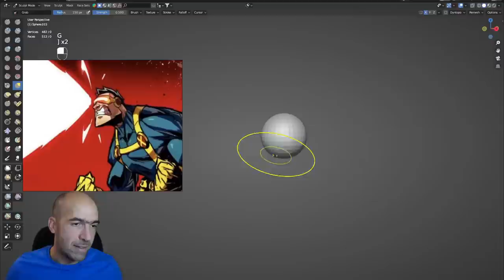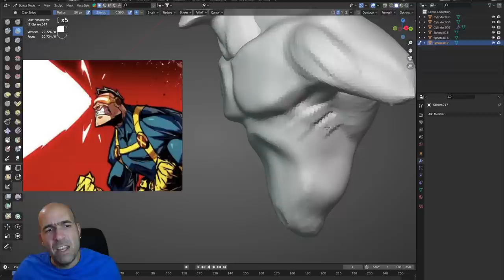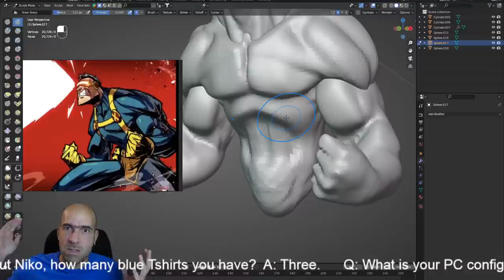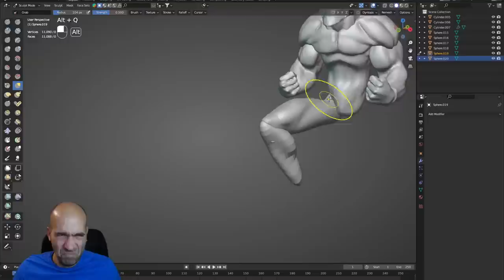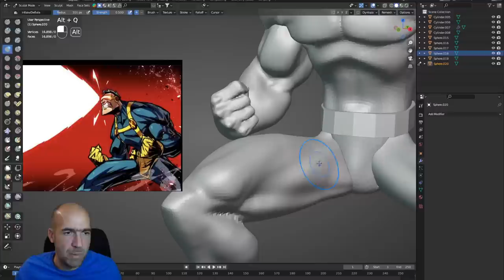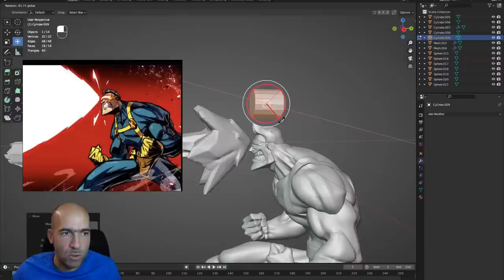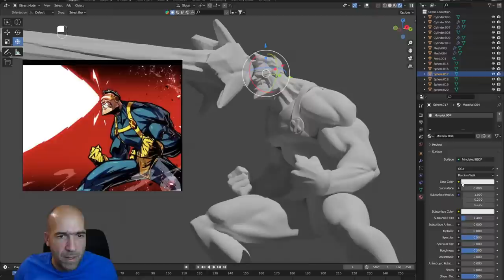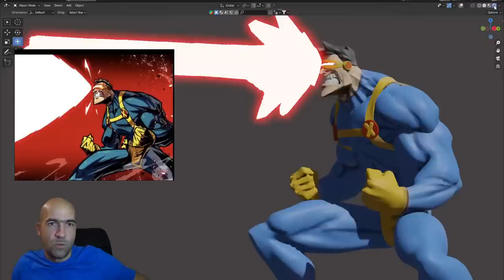Cyclops in around 2 hours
Art by: anny_d.art

If you like to chat with me live, to talk about life and stuff, i stream regularly in my discord server